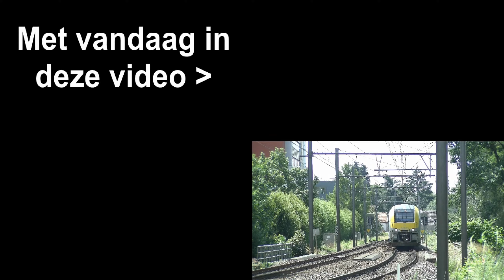Treinen in 's-Hertogenbosch en Tilburg Reeshof (NL) (26-10-2019)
(NL) Treinen in 's-Hertogenbosch en Tilburg Reeshof

(EN) Trains in 's-Hertogenbosch en Tilburg Reeshof